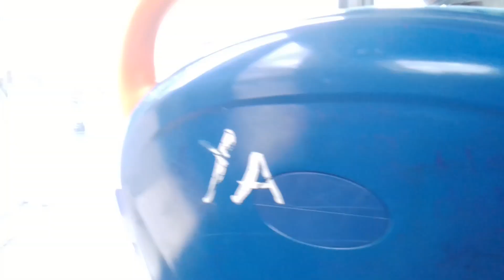Door Buzzer Activated When Opening Now, Turbo Leak | SLN 36547 On Bus Route 314 Part 2 (3)